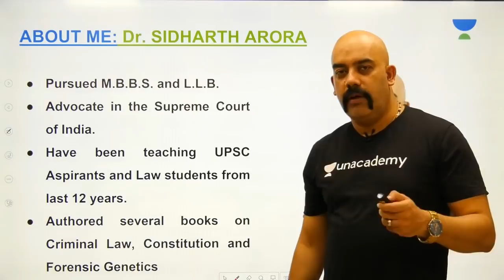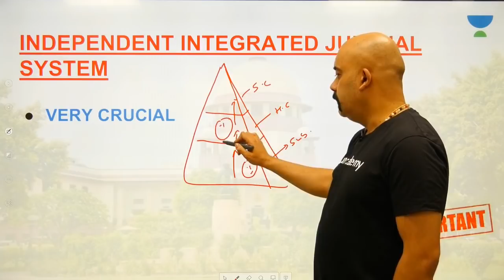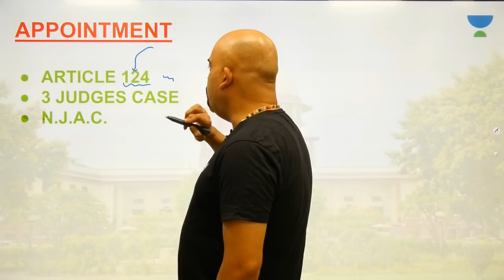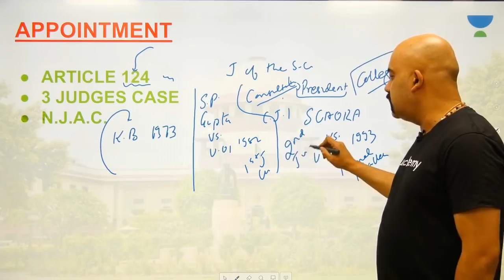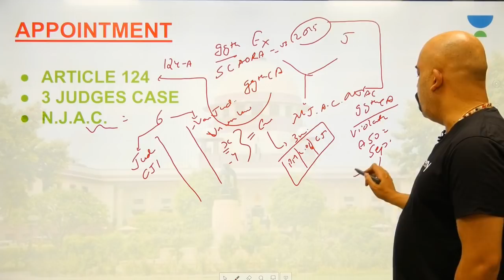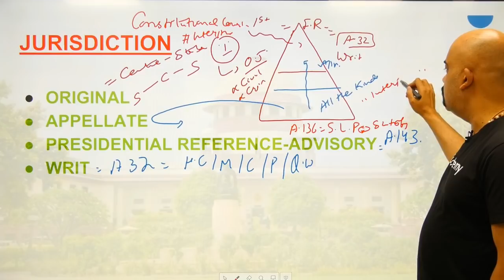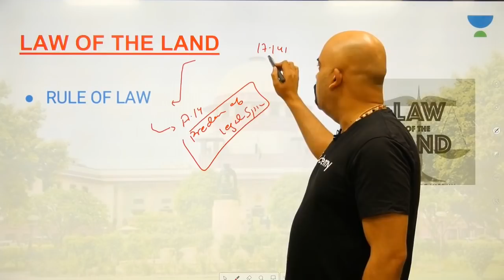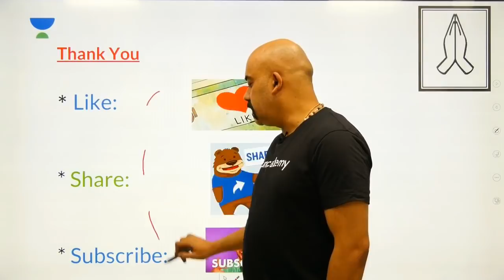L42: Supreme Court | 100 Hours - Laxmikanth Summary | UPSC CSE/IAS 2020 | Sidharth Arora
This lesson discusses on Supreme Court from the 100 Hours - Laxmikant Summary series by Sidharth Arora. It is very important for the UPSC CSE/IAS 2020 preparation.

Unacademy Plus Subscription Benefits:

1. Learn from your favourite teacher
2. Dedicated DOUBT sessions
3. One Subscription, Unlimited Access
4. Real time interaction with Teachers
5. You can ask doubts in live class
6. Limited students
7. Download the videos & watch offline